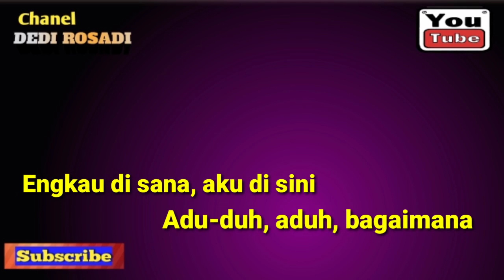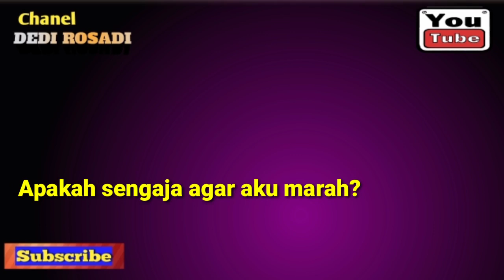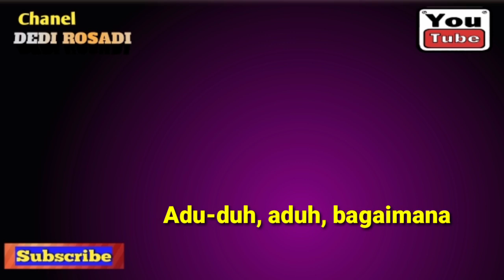JAM 7 MANSUR S [ jam 7 ] Karaoke Tanpa Vokal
r ≠